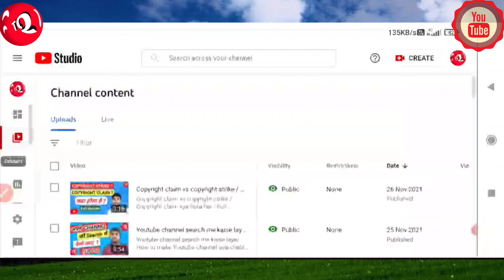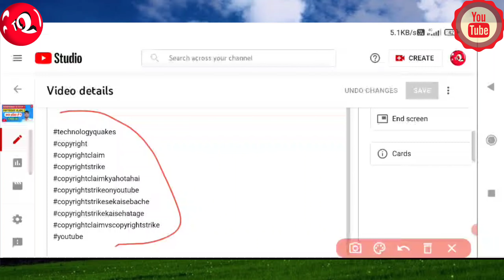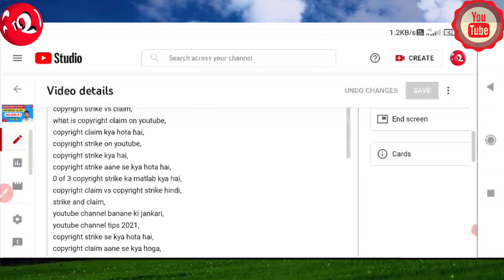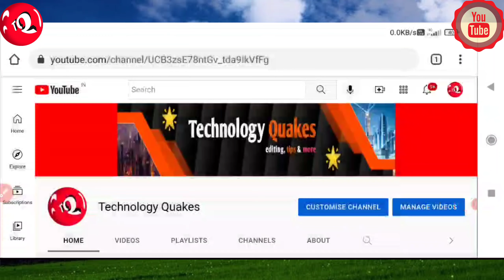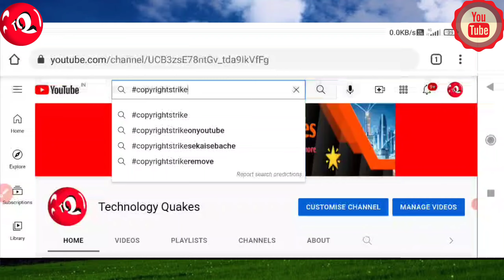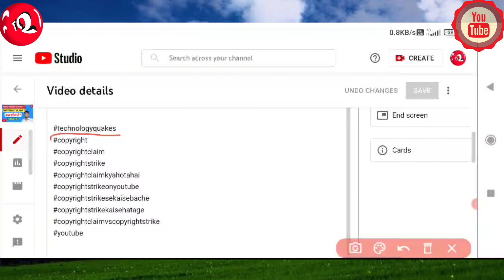How to add Hashtag in your video / Hashtag Kaise lagaye / trending hashtags kaise lagaye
In this video :- Is video me maine aapko bataya hai ki aap kis tarah se apne youtube video ke description me #️⃣hashtags ko lga sakte hai.